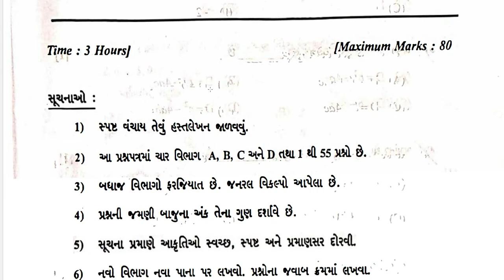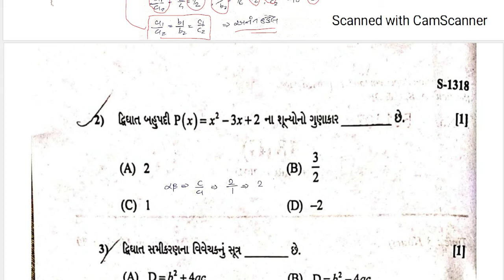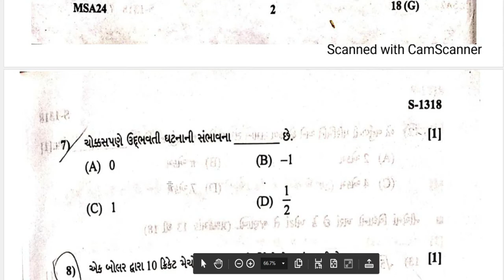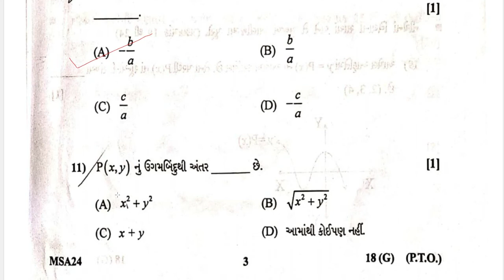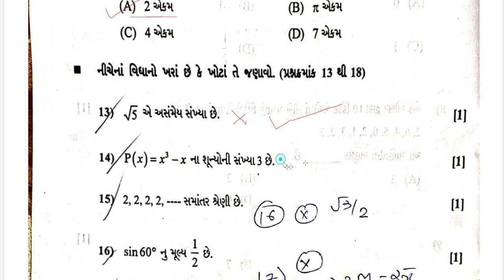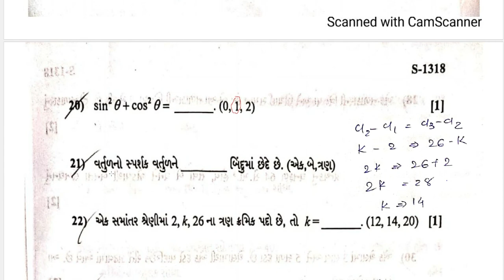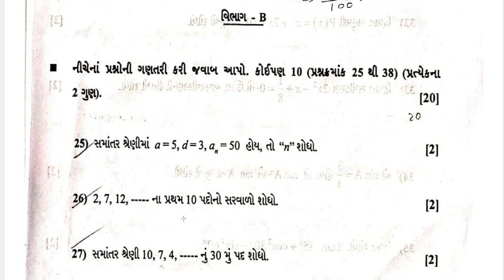STD 10 MATHS BOARD EXAM PAPER SOLUTION|STD 10 BASIC MATHS BOARD EXAM PAPER SOLUTION|STD 10 MATHS2022